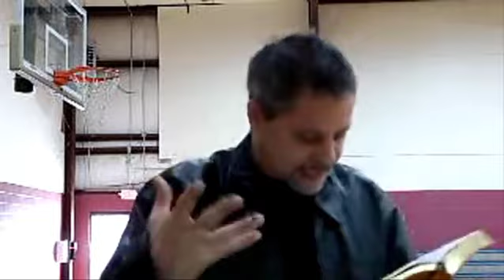Are You Rapture-Ready? - By Kevin Quail-Child Rodriguez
Truth to Encourage & Prepare Readiness
Part II - Old Testament Scripture